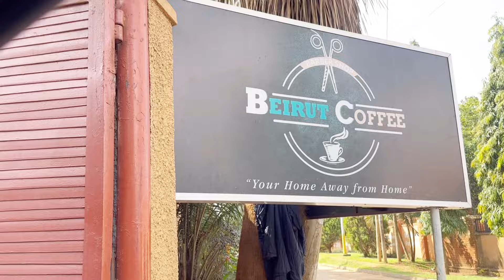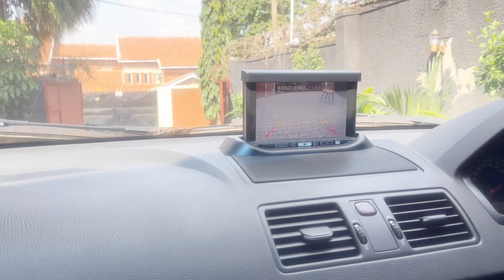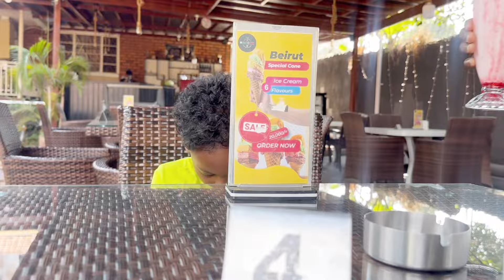MOTHER & SON COFFEE DATE